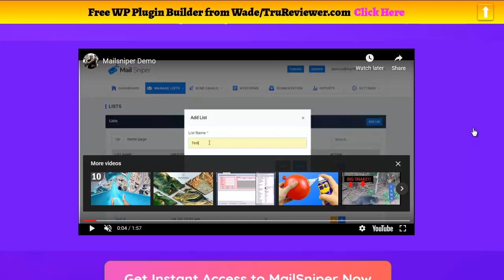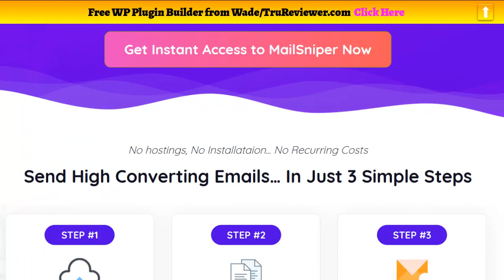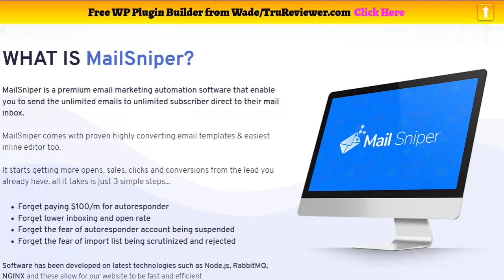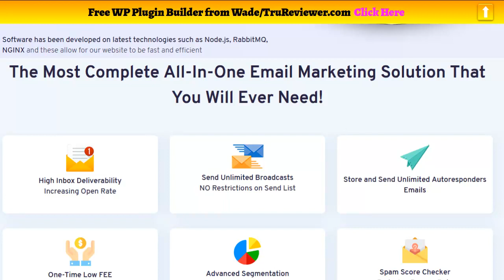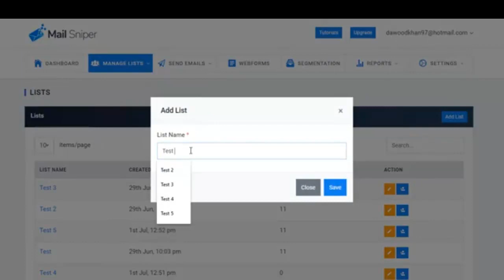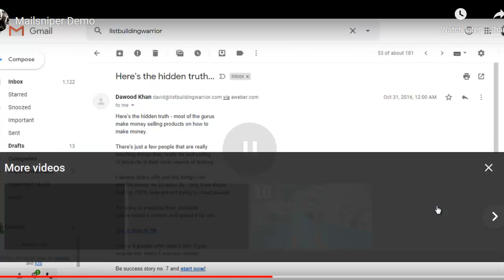MailSniper Review - The World's Most Advanced Autoresponder for Onetime Fee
MailSniper is a premium email marketing automation software application that allow you to send the unlimited e-mails to unrestricted customer direct to their mail inbox.

MailSniper comes with proven highly converting email design templates & simplest inline editor too.

It begins getting more opens, sales, clicks and conversions from the lead you already have, all it takes is simply 3 easy actions ...

Forget paying $100/m for autoresponder
Forget lower inboxing and open rate
Forget the fear of autoresponder account being suspended
Forget the worry of import list being scrutinized and turned down

Software application has been established on most current innovations such as Node.js, RabbitMQ, NGINX and these enable our site to be fast and effective

MailSniper boost sales and commissions to get your organisation up and running in no time